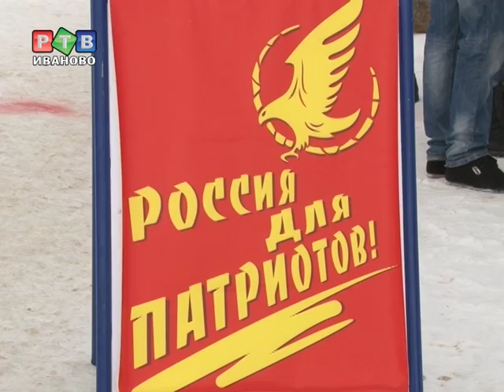Молодёжь за патриотизм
27 января отмечается 69 годовщина снятия блокады Ленинграда. Эту дату не оставили незамеченной активисты ивановских молодежных движений. На площади Победы около памятника Георгию Победоносцу они организовали пикет «Наш вектор -- Держава!».